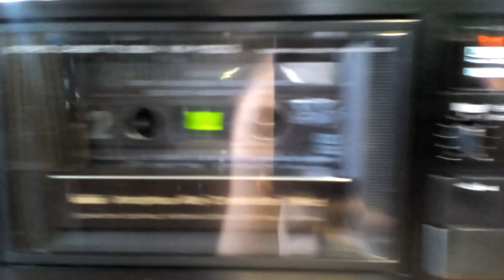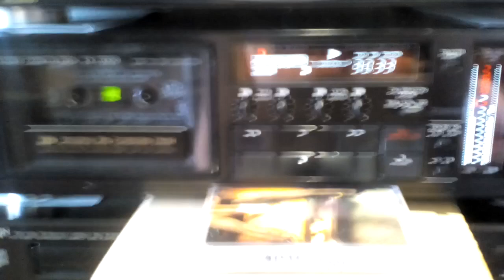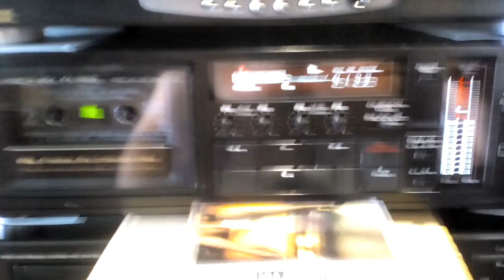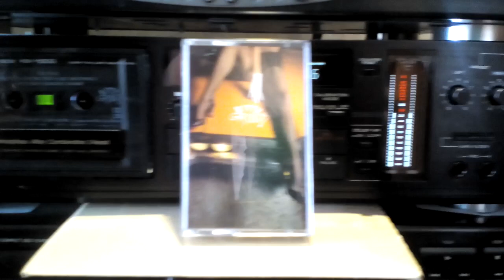Kitty Grinds - Liquor's Talkin'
Good mix of Faster Pussycat, Daddy Dynamite and McQueen Street.
Look what it sounds 🎶 on Kenwood KX-1100G tape deck📼